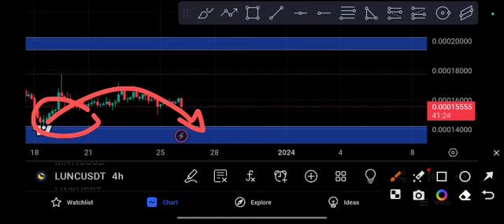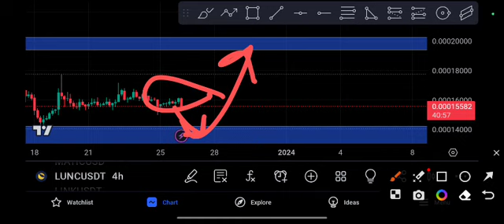LUNC coin Explosion! LUNC Price Prediction